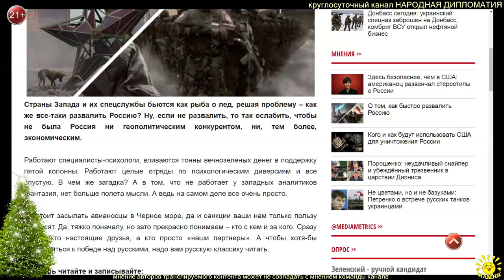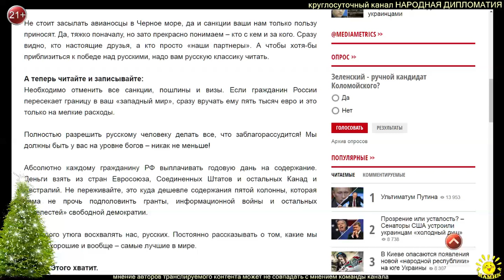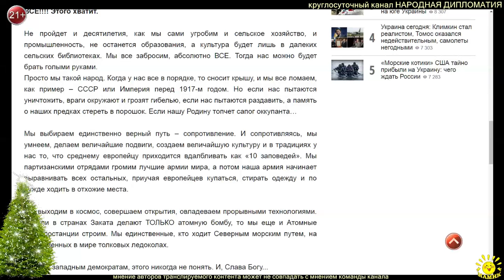С. Лебедев. О том, как быстро развалить Россию